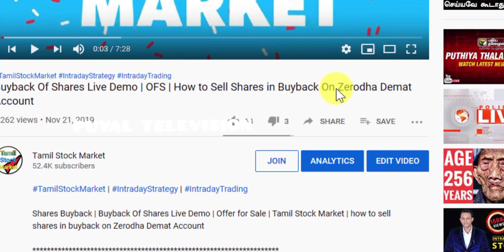How to open demat account | How to open angel one | angel broking | Share market today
Open your FREE Trading & Investment Demat account